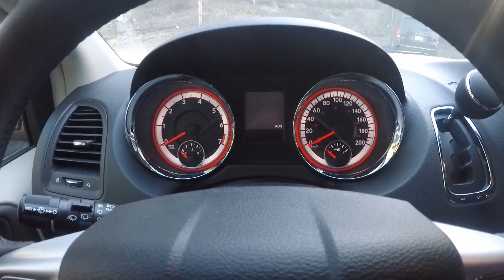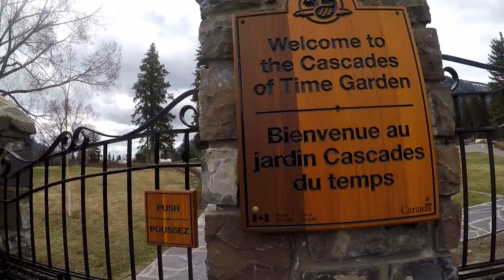DAY 4: The Boys Get Wet Then Open a Chinese Restaurant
Banff, Grassi Lakes, and the Yellow Dragon Restaurant. See it all here!

Featuring: Thomas, Rochelle, Chime, Dan, Holden, Edoardo, Jenny

Places Visited: Alpine Club of Canada Canmore, Banff, Whitebark Cafe, Roots, Grassi Lakes, Cow's Ice Cream, Heart Creek Trail

Filmed with: GoPro Hero 5 Black, Samsung Galaxy S7, Google Pixel 2XL

Edited with: GoPro Quik, DaVinci Resolve